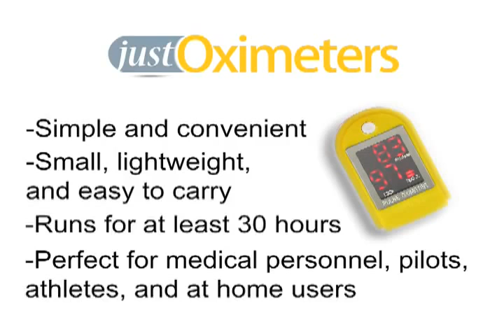ML 98559801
Video Migrado